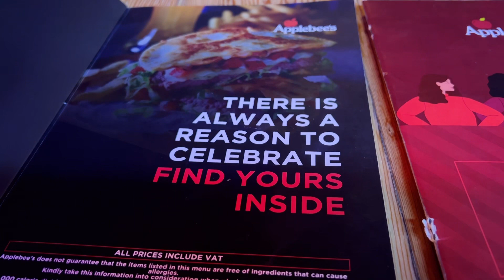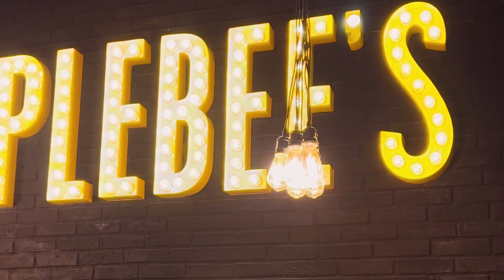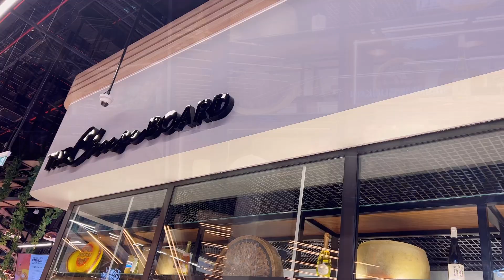The B1 Mall: Experience the Culture and Flair of Dubai in the Heart of Al Barsha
B1 is an ideal destination for those seeking a laid-back atmosphere to enjoy a memorable dining experience. Its outdoor souk boasts an exciting range of retail and F&B concepts, making it a go-to spot for visitors.

Come visit B1 and experience a celebration of the city’s diverse and vibrant culture in an immersive zone.